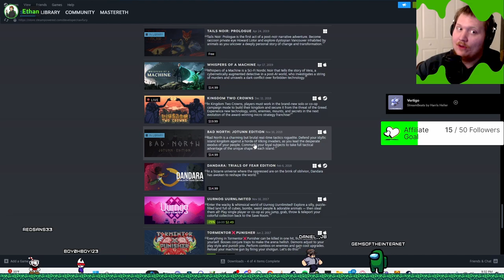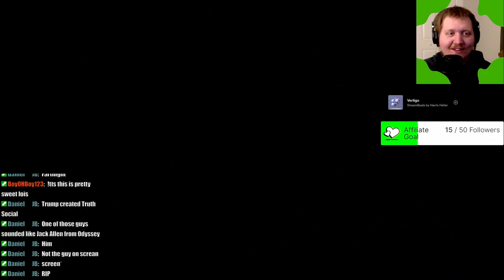American Arcadia Is A First, Second, and Third Person Game